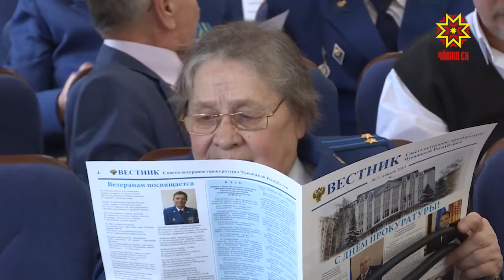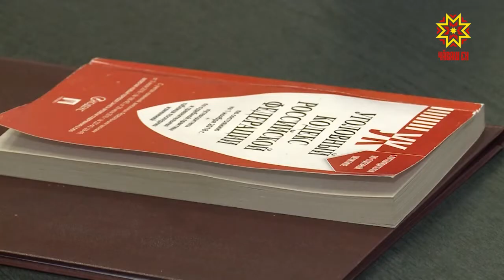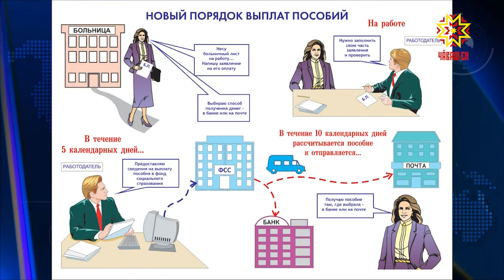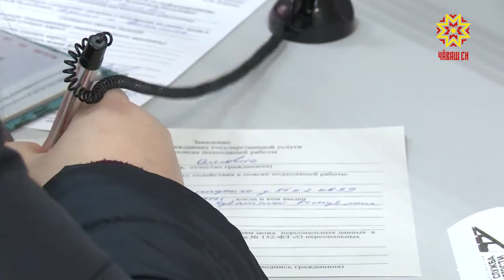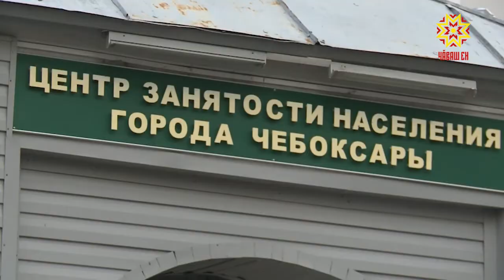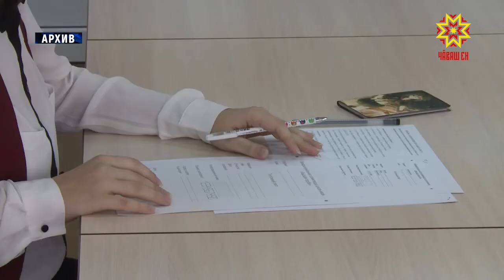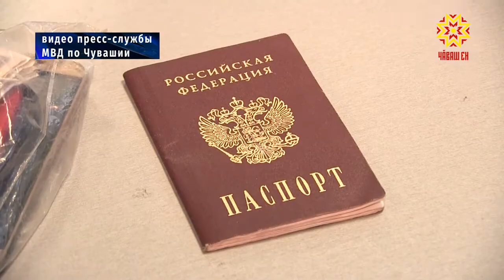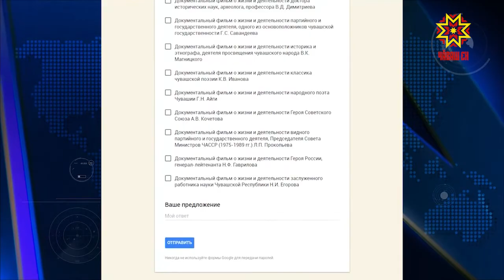Республика 11.01.2019 на русском языке. Вечерний выпуск